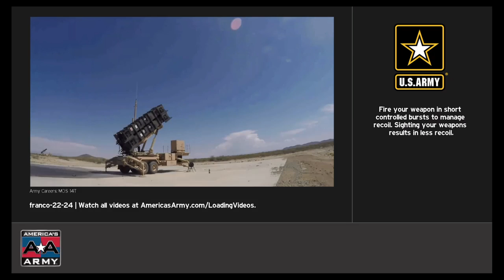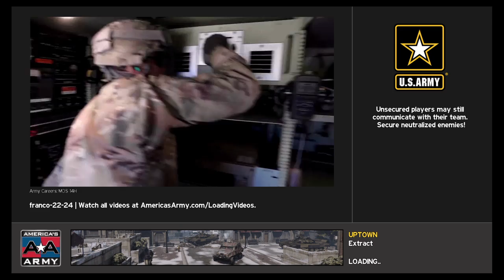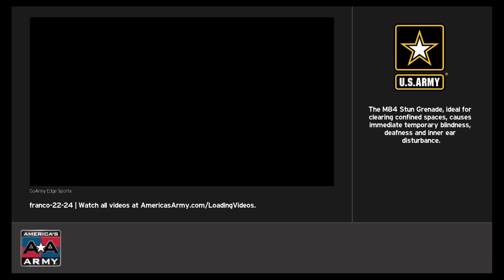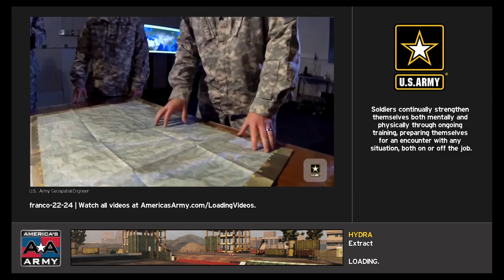America's Army: Proving Grounds_20181111101822